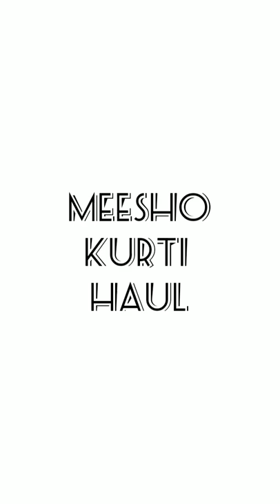Again Meesho Haul 😍 || The Lazy Girl